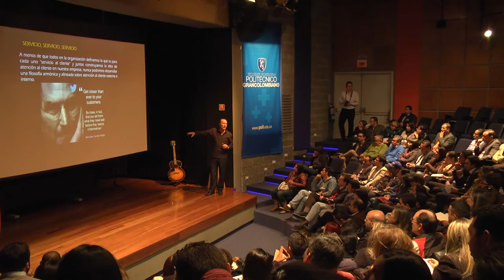Las claves para ser los mejores emprendedores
Durante la conferencia “Aprender a emprender” realizada en el Politécnico Grancolombiano, el coach argentino Agustín Torres, compartió con nuestros graduados los secretos para alcanzar el éxito y ser los mejores en emprendimiento.